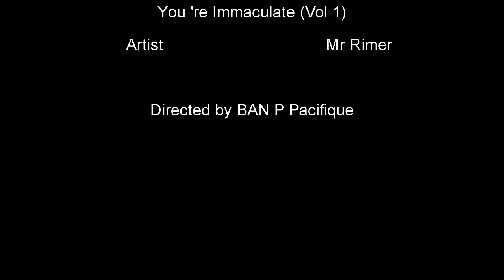MR. RYHMER -YOU ARE IMMACULATE ( VOL 1) OFFICIAL VIDEO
This can cherish any human from fingertips to the marrow.